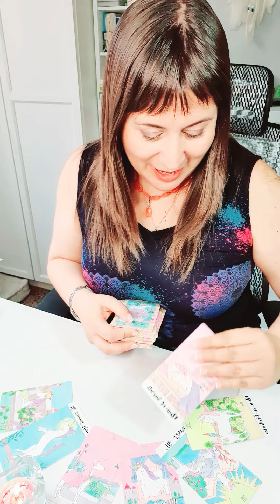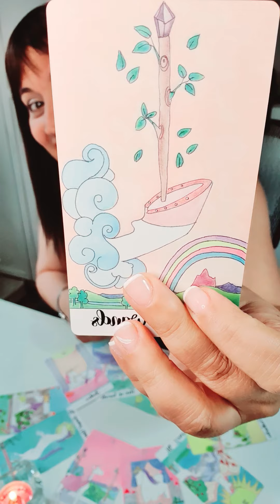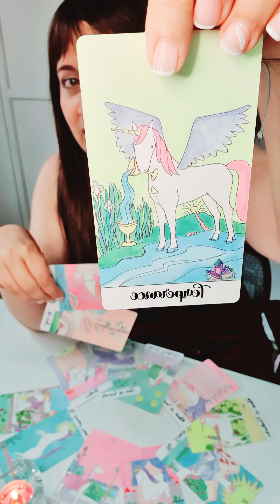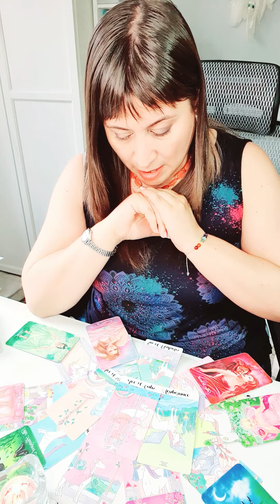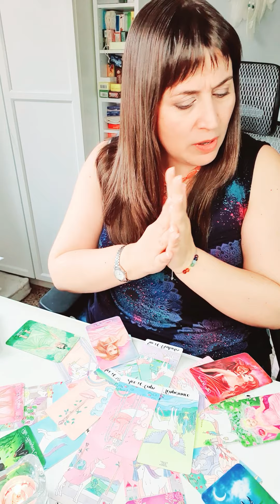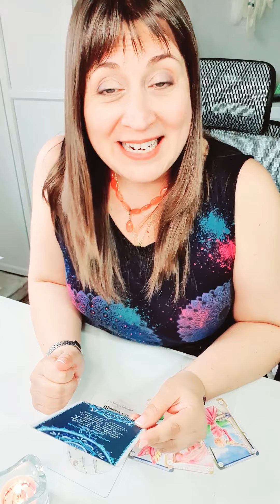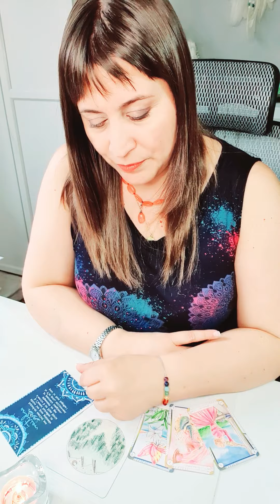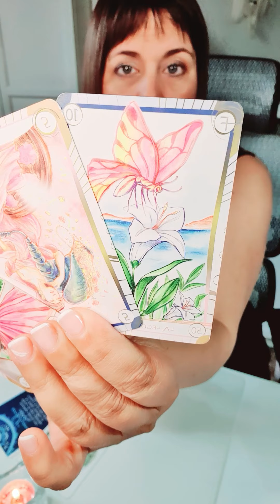ARIES Predicciones 2022 - Aries 2022 - Tarot Guia Angelical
Tema del vídeo: aries horoscopo 2022 y horoscopo aries 2022 amor
Este vídeo incluyes las predicciones 2022 para aries en diferentes ámbitos de tu vida como el trabajo, el amor, el dinero, la salud, los estudios y otros, que los ángeles tienen preparadas para ti, desde las predicciones enero 2022
Tema del vídeo: aries Predicciones 2022 - aries 2022 - Tarot Guia Angelical